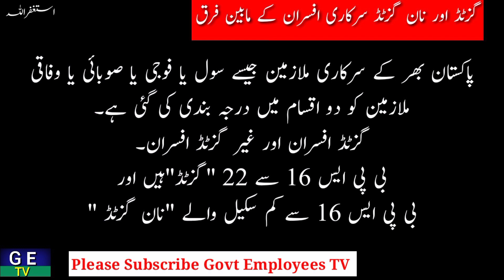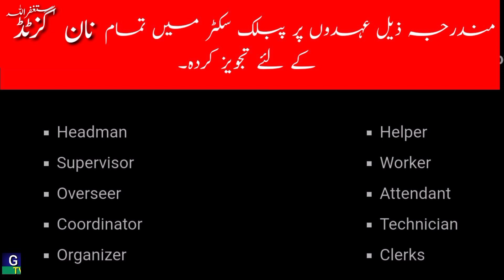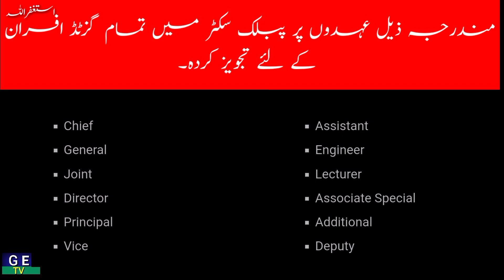Gazetted and Non-gazetted officer Difference | Difference between Gazetted and Non-gazetted officer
This video is about Difference between Gazetted and non-gazetted officer.
Public sector ranging, scales and groups.
government servant distribution.